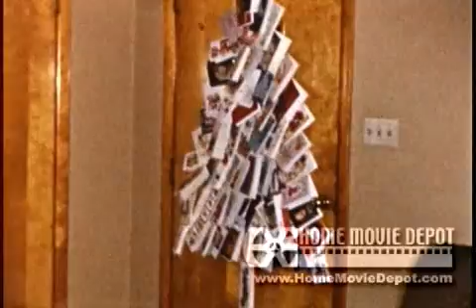NYC, Cherys & Linda